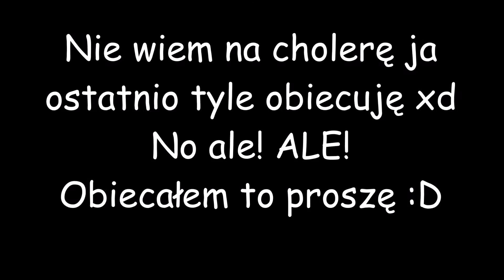Biały miś - Sosniak Electric Guitar Cover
Filmik nagrany niegdyś dla mojej wtedy dziewczyny, a dziś żony :)